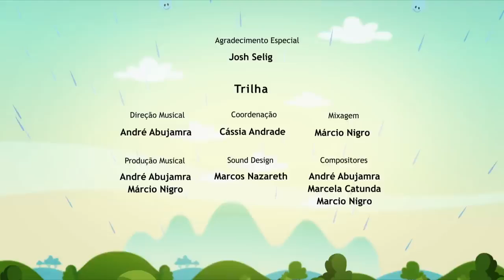🟠 OLOR A TIERRA MOJADA - Episodio Completo l El Mundo de Luna!